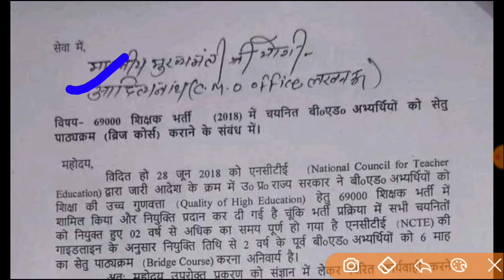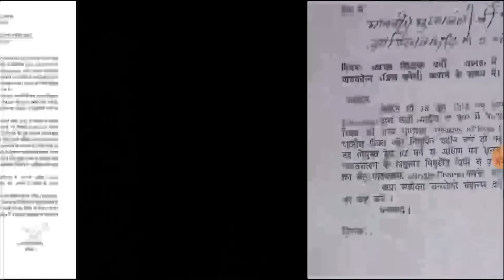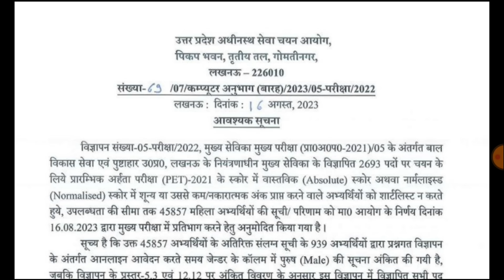B.Ed Vs BTC NCTE नई अधिसूचना सभी राज्यों लिए | 69000 B.Ed Letter | 27000 UP TGT PGT | B.Ed Vs DELED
DSSSB PRT EXAM 2023
BEST Solved Papers BOOK

Your Quries::

upsssc
UPTET 2023
SUPER TET
uptet update
2023
primary teacher vacancy in up
17000 primary teacher vacancy in up
up primary teacher online form date
17000 up teacher vacancy
Uptet 2023
Sueprtet vaccancy news
Super tet